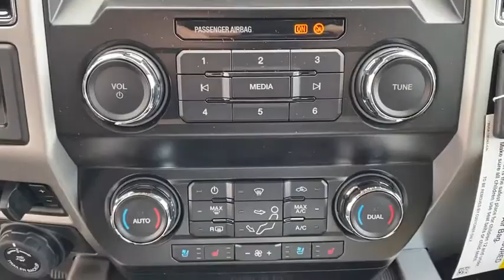2020 Ford Super_Duty_F-450_DRW Granbury, Fort Worth, TX LED20782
EXT_COLOR] New 2020 Ford Super_Duty_F-450_DRW available in Granbury, Texas at Mike Brown Ford. Servicing the Fort Worth, TX area.

This outstanding example of a 2020 Ford Super Duty F-450 DRW LARIAT is offered by Mike Brown Auto Group. This Ford includes: ENGINE BLOCK HEATER TRANSMISSION: TORQSHIFT 10-SPEED AUTOMATIC A/T 10-Speed A/T CAMPER PACKAGE UNIVERSAL GARAGE DOOR OPENER (UGDO) Universal Garage Door Opener QUAD BEAM LED HEADLAMPS Fog Lamps Daytime Running Lights PRO TRAILER BACKUP ASSIST Back-Up Camera ORDER CODE 678A ENGINE: 6.7L 4V OHV POWER STROKE V8 TURBO DIESEL B20 Diesel Fuel 8 Cylinder Engine Turbocharged TIRES: 225/70RX19.5G BSW TRACTION (STD) Tires - Rear All-Terrain Tires - Front All-Terrain FX4 OFF-ROAD PACKAGE STAR WHITE METALLIC TRI-COAT TWIN PANEL POWER MOONROOF Driver Vanity Mirror Panoramic Roof Passenger Vanity Mirror Generic Sun/Moonroof Passenger Illuminated Visor Mirror Sun/Moonroof Driver Illuminated Vanity Mirror UPFITTER SWITCHES LARIAT ULTIMATE PACKAGE Keyless Start Steering Wheel Audio Controls Remote Engine Start HD Radio Mirror Memory Cooled Front Seat(s) Navigation System Power Mirror(s) Seat Memory Power Passenger Seat Adjustable Steering Wheel Power Driver Seat Heated Front Seat(s) Satellite Radio Power Door Locks Keyless Entry Adjustable Pedals Passenger Adjustable Lumbar Power Folding Mirrors Requires Subscription Driver Adjustable Lumbar *Note - For third party subscriptions or services please contact the dealer for more information.* Pull up in the vehicle and the valet will want to parked on the front row. This Ford Super Duty F-450 DRW LARIAT is the vehicle others dream to own. Dont miss your chance to make it your new ride. This 4WD-equipped vehicle will handle beautifully on any terrain and in any weather condition your may find yourself in. The benefits of driving a 4 wheel drive vehicle such as this Ford Super Duty F-450 DRW LARIAT include superior traction and stability. Where do you need to go today? Just punch it into the on-board navigation system and hit the road.
ENGINE BLOCK HEATER|CAMPER PACKAGE|UNIVERSAL GARAGE DOOR OPENER (UGDO)|QUAD BEAM LED HEADLAMPS|PRO TRAILER BACKUP ASSIST|FX4 OFF-ROAD PACKAGE|TWIN PANEL POWER MOONROOF|UPFITTER SWITCHES|LARIAT ULTIMATE PACKAGE|ENGINE: 6.7L 4V OHV POWER STROKE V8 TURBO DIESEL B20|ORDER CODE 678A|STAR WHITE METALLIC TRI-COAT|TIRES: 225/70RX19.5G BSW TRACTION (STD)|TRANSMISSION: TORQSHIFT 10-SPEED AUTOMATIC